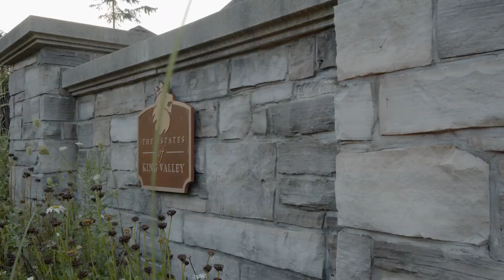3 Country Club Video Walk-Through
3 Country Club Dr King, ON, Canada

🔥🔥 Coming Soon This immaculate 4-bedroom home is the pinnacle of residential beauty. With innumerable architectural details and a stunning castle-like appearance, this home will pique the interest of anyone that appreciates luxury. Situated on a quiet cul-de-sac in the Estates of King Valley, this home boasts a beautiful stone and stucco exterior, decorative dormers, an expansive lot, and meticulously manicured landscaping. The sizable 3-car garage and extended driveway offer residents ample parking space, and the surrounding mature trees provide the ultimate privacy. The classy cobblestone walkway leads to the covered porch and solid oak door.

Quality finishes include glistening hardwood floors, raised baseboards, crown moulding, pot lights, and 10-foot ceilings. The living room features sunken floors, a large arched window yielding natural light and is accented with a beautiful Italian inspired custom mantle with built-in gas fireplace. The elegant dining room boasts a striking trey ceiling accentuated with a dramatic chandelier and tons of natural light. The spacious family room contains custom oak built-in shelving with a fireplace, plus a walk-out to the serene backyard. Also on this level is an executive office, ideal for when you need to take work home.
☎️ Contact @justiniswise for more details.
Follow us 🇨🇦 @stallonemedia
Tag us 🇨🇦

Real Estate Video Walk-Through
One Call We Do It All